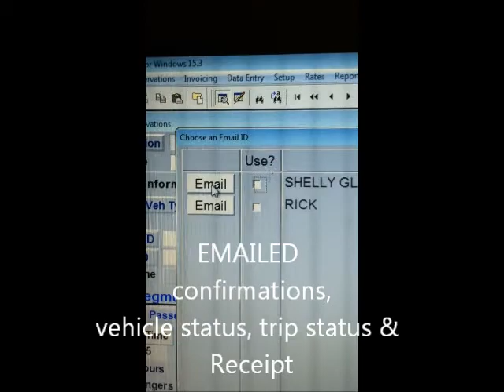keep on Rockin in the New York- NY LIMOUSINE SVC-Corporate Limousine NYC, NY Limo,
City Sedans & Limousines Transportation (CSL TRANSPORTATION) is a New York City chauffeured limousine service company which prides it's 30 years of top industry limousine experience in 5 star ground transportation service. Whether a limousine in New York City, limousine in Southampton, limousine in Boston, limousine in Los Angeles, limousine in Toronto, limousine in Chicago or limousine anywhere, call CSL at
we offer a wide variety of vehicles Lincoln MKTTown Car, Cadillac DTS Limousine, Cadillac XTS Limousine, Luxury SUVs, Mercedes Benz, Vans, Limousines & Buses. We are a corporate solution for global business travel.